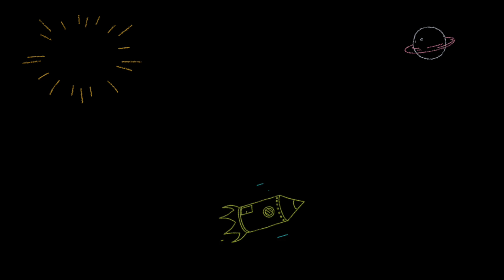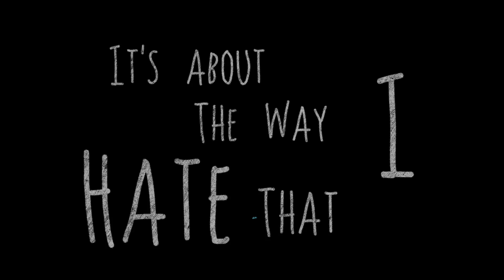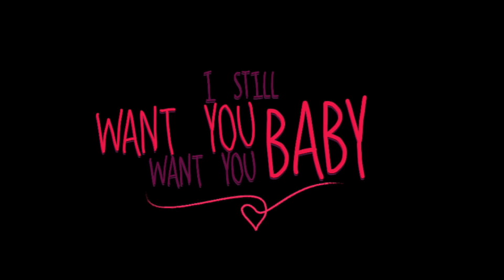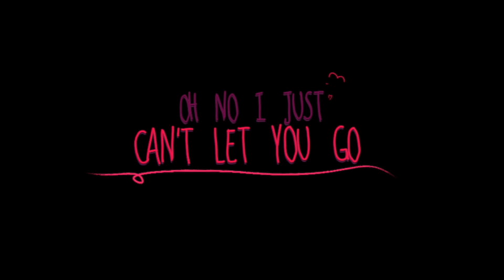Banky W - Kololo (Lyric Video)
The official video for "Kololo", inspired by the city of Dubai, drops in less than a week. In the mean time, please enjoy this Lyric illustration of my brand new joint. Oh, and if you're in Nigeria, 10 people will have the opportunity to win a trip for 2 to Dubai with the release of the official video.

Verse 1:
Baby Oh
E been done dey show say you want to dey carry go
I suppose to know say you want to go solo

Oh Girl you’re driving me crazy
Out of my mind,
I cannot hide it
I’ve been thinking about you lately
No matter how hard I try
I cannot fight it
Sometimes I get so frustrated
And I’m losing my mind
Bruising inside
I know I need you and I hate it

Chorus:
I still love you (2X)
I still love you baby (2X)
I still want you baby
Oh Girl you dey make me want to
Ko lo lo

Verse 2:
Baby Oh
It’s about the way you dey make me lose my head
It’s about the way I hate that I like it
I should go
I should go now
(U say U like me, Maybe U no like me,
U say U let me, U say U no ready)

3rd Verse:
Baby I just can’t let you go,
Honey you know that I know that you know now
Oh no I just can’t let you go,

I run around town just to find you
Baby there’s nobody like you
BabaGod wey design you
Ain’t nobody like you now

PS: "KoLoLo" is a derivative of the word "Kolo", which is a Nigerian slang for Crazy. And so Kololo means... REALLY crazy.

PPS: The song was Produced by Masterkraft